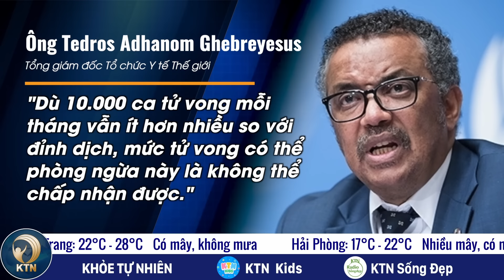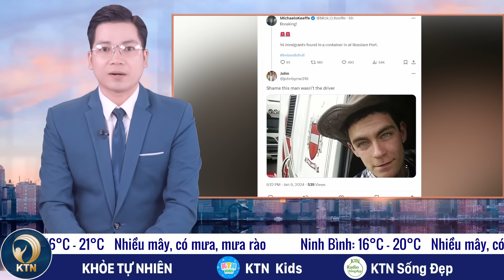TỐI 11/1: Phát hiện nhóm người Việt trong container đông lạnh; Trắng phổi do biến chứng cúm A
- WHO: 10.000 CA TỬ VONG DO COVID TRONG MỘT THÁNG
- IRELAND PHÁT HIỆN NHÓM NGƯỜI VIỆT TRONG CONTAINER ĐÔNG LẠNH
- XUNG ĐỘT HAMAS - ISRAEL: TÌNH HÌNH NHÂN ĐẠO TẠI DẢI GAZA NGÀY CÀNG BI ĐÁT
- ECUADOR: HƠN 125 NHÂN VIÊN TRẠI GIAM BỊ BẮT LÀM CON TIN
- HÀN QUỐC NÓI TRIỀU TIÊN BIẾN UKRAINE THÀNH ‘BÃI THỬ TÊN LỬA’

- PHỔI TRẮNG XÓA SAU 3 NGÀY NHIỄM CÚM A
- NHIỀU TRƯỜNG MỚI BỎ HOANG VÌ QUY ĐỊNH PCCC
- THỊT HEO GIẢM GIÁ VẪN Ế
- XĂNG DẦU ĐỒNG LOẠT TĂNG GIÁ